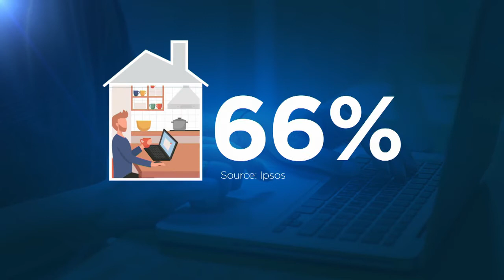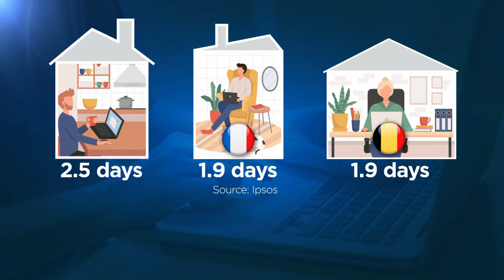Il telelavoro sarà il nostro futuro?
In Belgio alcune aziende hanno deciso: il telelavoro rimarrà secondo le esigenze dei lavoratori